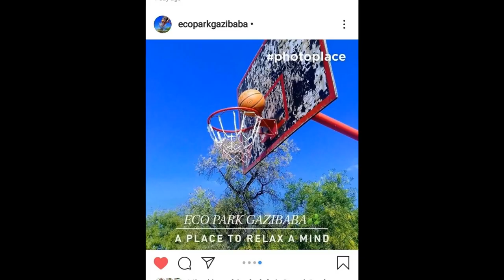Mixed photos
Fun and play